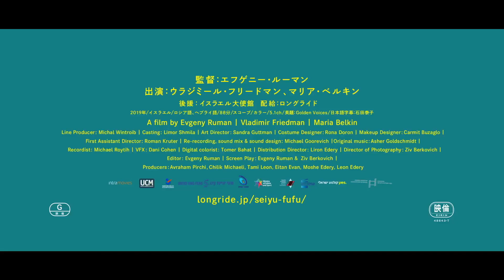美しい地中海で秘密の恋の相手と待ち合わせ／映画『声優夫婦の甘くない生活』本編映像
スター声優夫婦の第2の人生は、波乱万丈!?往年の名作とすべての映画ファンに捧ぐ！イスラエル発、ビタースイートであたたかい大人の珠玉作『声優夫婦の甘くない生活』。イスラエルの旅行気分も堪能できる♪美しい地中海で秘密の恋の相手と待ち合わせ 本編映像解禁！

吹き替え声優夫婦がイスラエルに移民して夢の第2の人生をスタート。しかし、声優の仕事にありつけない2人が始めたのは闇仕事だった…！

妻の秘密が発覚したことをきっかけに、長年気付かないふりをしてきたお互いの「本当の声」が噴出し始める！監督が旧ソ連圏から移民した自身の経験をもとに、7年の歳月をかけて作り上げた珠玉作は、ヨーロッパの映画祭を中心に喝采を浴びて高い評価を得た。本作を彩るのは、声優夫婦の歴史を形作ってきた名画の数々。今年、生誕100周年を迎える巨匠フェデリコ・フェリーニや、ハリウッドの往年の名作へのオマージュが、アキ・カウリスマキを思わせるクラシカルな映像と相まって、甘美なノスタルジーに誘ってくれる。

このたび解禁した映像は、本作の中でも最もイスラエルの風情を楽しめる、イスラエル屈指のリゾート地バットヤムのビーチでの一幕。

主人公の声優夫婦の妻であるラヤは、夫に内緒でバットヤムの美しいビーチを目指していた。目的は、誰にも言えない秘密のお仕事で恋をしてしまったお客にこっそり会うため…。電話だけで想いを募らせた、まだ見ぬお相手との対面に、見ているこちらも胸が高鳴る。海のきらめきが恋心をより盛り上げる、印象的なシーンだ。

バットヤムとは、テルアビブ近郊の地中海に面した都市で、海水浴もできる美しいビーチが有名。ロシアから移民してきたラヤにとっても、憧れの土地で、想い人を待ちながら海風に当たる表情はまるで少女のよう。この他にも本編では、異国情緒溢れる街並みや、1990年の設定ならではのノスタルジックな美術(レトロなカメラや車など！)が楽しめる。つい目が奪われるテルアビブのロケーションや、気になるラヤの秘密の恋の結末は、ぜひ劇場で。
『声優夫婦の甘くない生活』は2020年12月18日公開

■［動画］スター声優夫婦の第2の人生はアブない仕事／映画『声優夫婦の甘くない生活』予告編
■［動画］ぴったりシンクロ！ダスティン・ホフマンの吹き替えがすごい！映画『声優夫婦の甘くない生活』本編映像
■［動画］リチャード・ギアが今の日本に贈る「忖度（そんたく）」悲喜劇／映画『嘘はフィクサーのはじまり』予告編